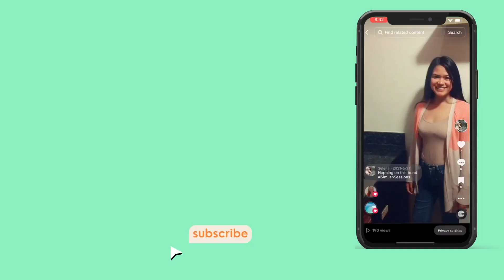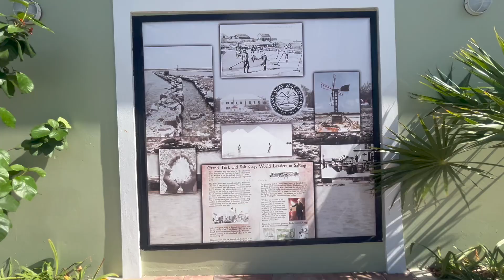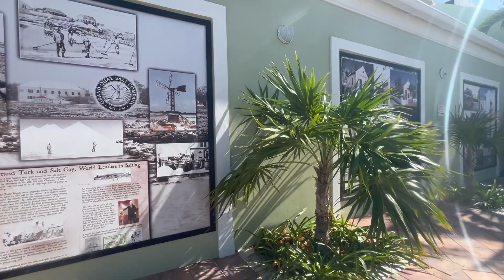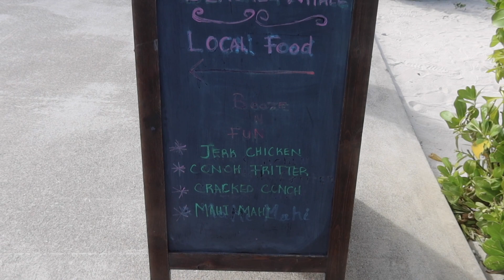Grand Turk is UNREAL | Carnival MARDI GRAS CRUISE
Grand Turk was absolutely beautiful and had such crystal clear water! We bought snorkeling gear and saw so many fish for FREE!

Cruise must haves

My 2024 Cruise Packing list: file:///Users/selenagardner/Downloads/Cruise%20Packing%20List%202024.pdf